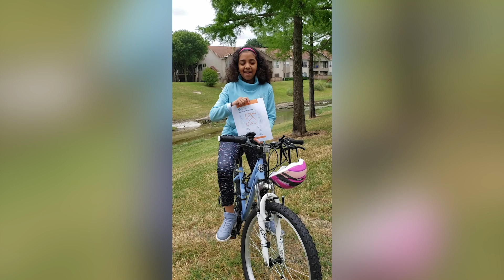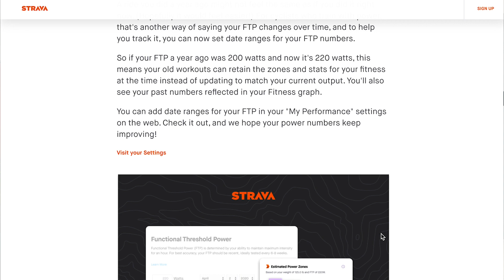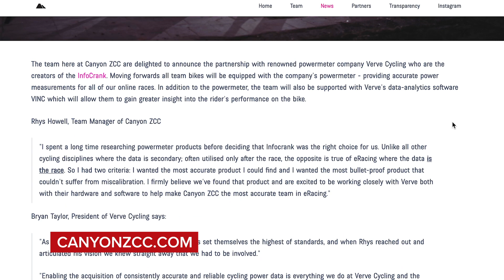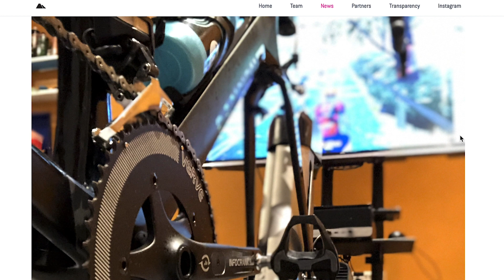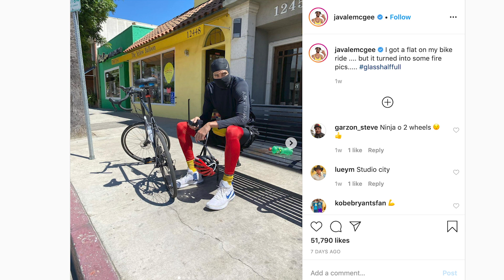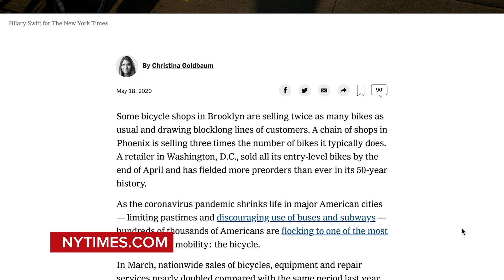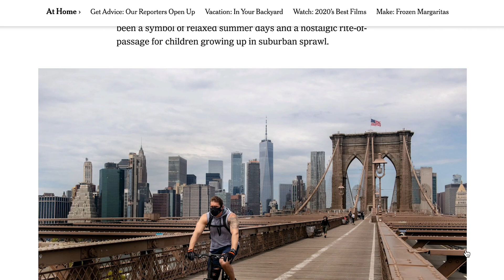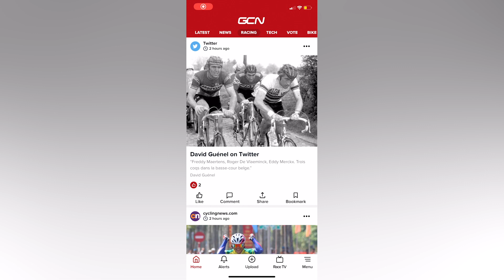Early VS Late: When's Best To Ride A Bike And Why It Matters | GCN Show Ep. 385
Do you prefer squeezing your bike rides in before work or cycling in the evening after a long day at the office? Would you rather enjoy that crisp morning chill or that warm evening glow? Sunrise or sunset? This week on the GCN Show, Si and Hank discuss whether it's better to ride first thing in the morning or at the end of the day in the evening - and which time is best for optimum performance.

Get involved through the GCN App:
This Week’s Inspirational Photos:

Explore our new T-Shirts inspired by some of the world's most epic climbs.

Do you prefer riding early in the morning or in the evening?

If you'd like to contribute captions and video info in your language, here's the

Mystery by the Night - The Waiting World
Garden Love - Penny Key
Thunderbird - Ooyy
Older Now STEMS MELODY - Rospigg
Older Now - Rospigg
EqualX - Gregory David
Eastern Shades - Matt Large
Don't - Rospigg